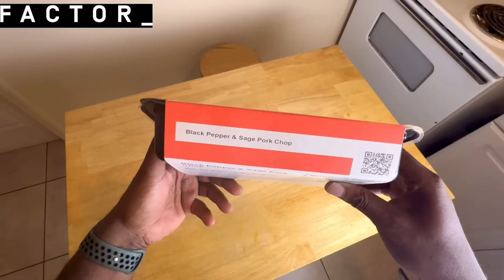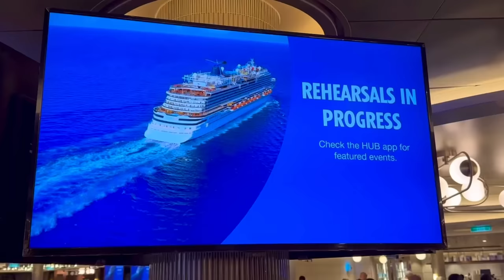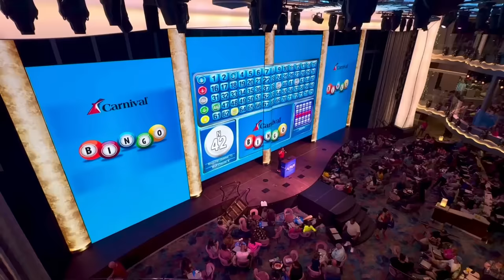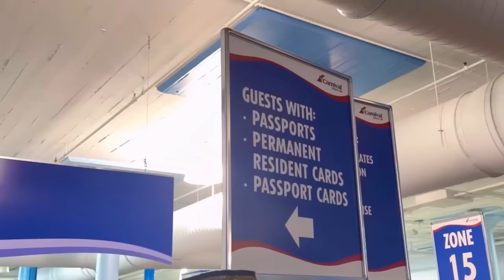I Took A Cruise On Carnival’s Newest And Largest Cruise Ship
DRONE FOOTAGE BY: Matt Hinkel with Island Time